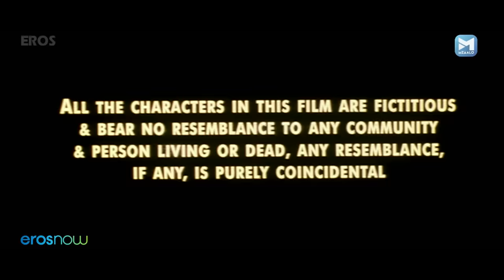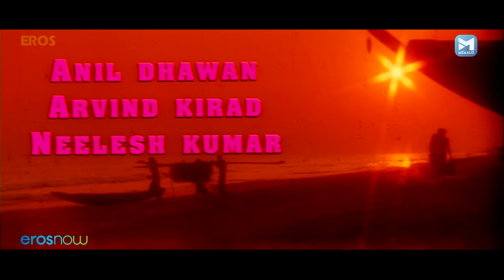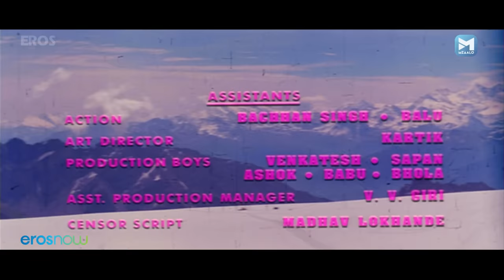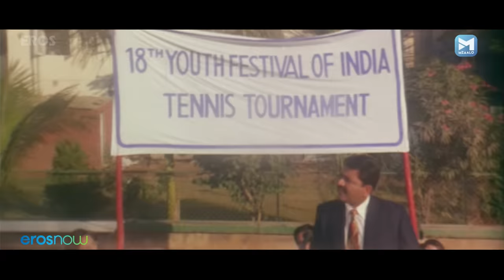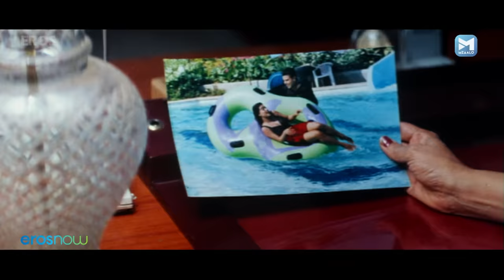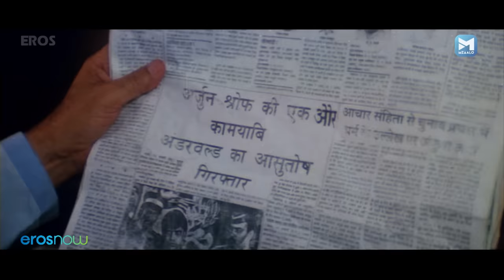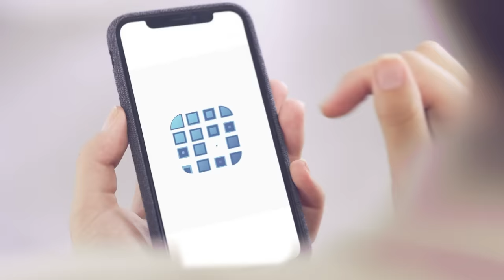होते होते प्यार होगया| Kajol, Atul Agnihotri, Jackie Shroff | Hindi Romantic Movie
A couple in love marry the partners chosen by their respective parents with a plan to divorce them and get back together later, but one day they find out that the people they are married to are meeting with each other.